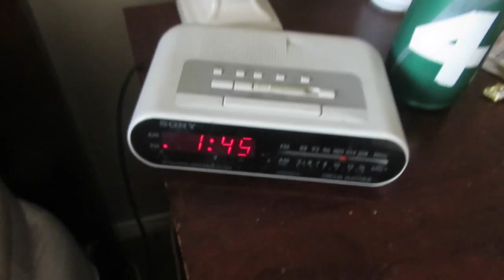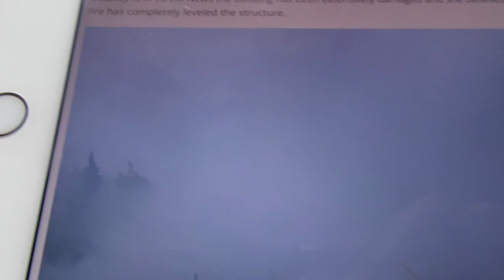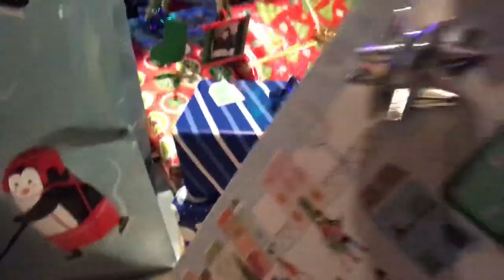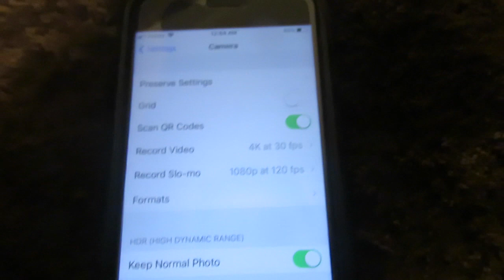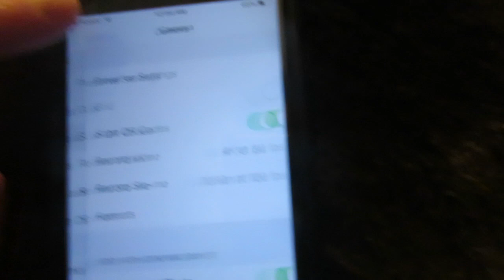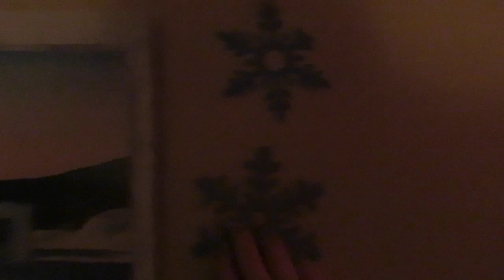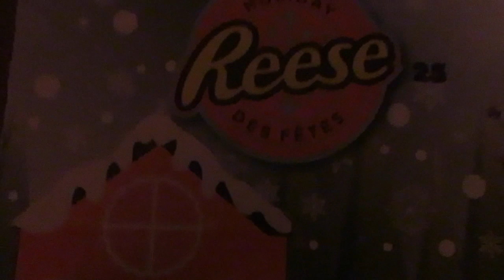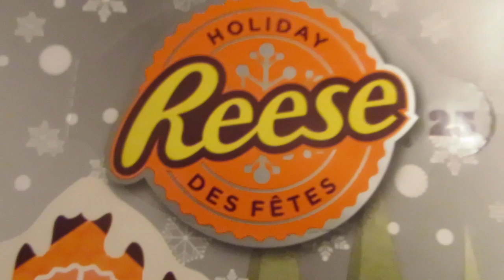THIS HAPPENED ON CHRISTMAS EVE!! 😮